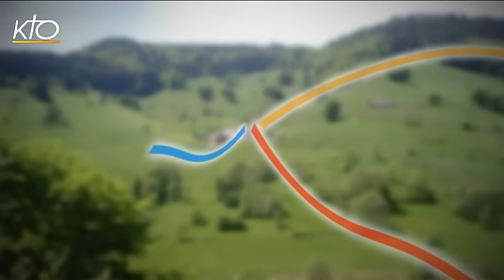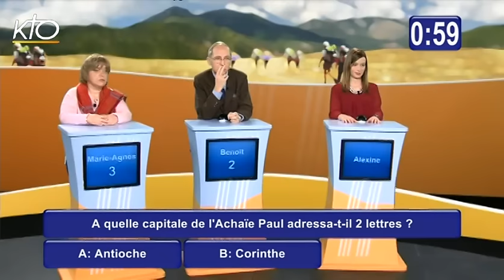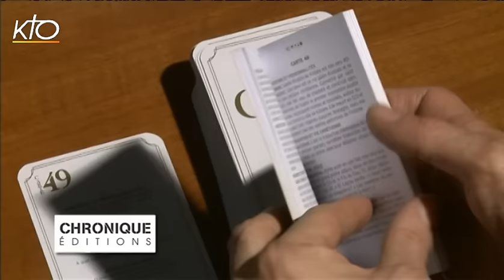Q.C.M. de mars 2016 (1/4)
Cette semaine, pour la première manche de ce mois de mars 2016, Marie-Agnès, Benoît et Alexine s'affrontent sous la conduite souriante de Charlie Clarck, pour tenter d'accéder à la finale et de remporter un séjour au Foyer de Charité d'Ottrott, dans le Bas-Rhin.